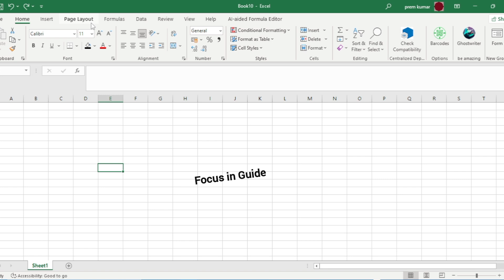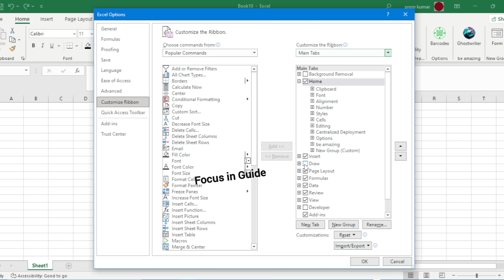Microsoft office me Draw Tabe kaise enable Kare